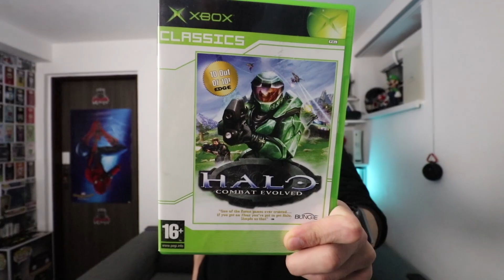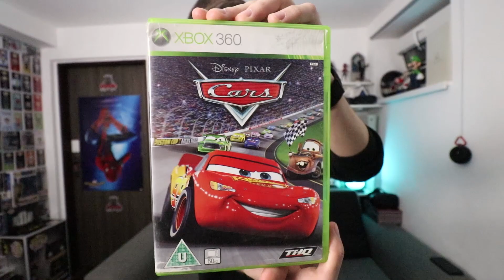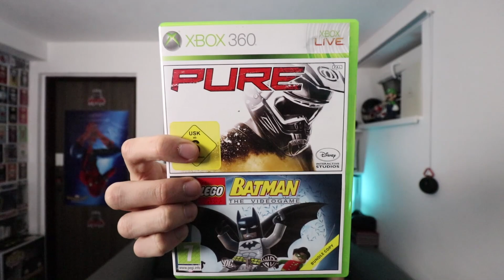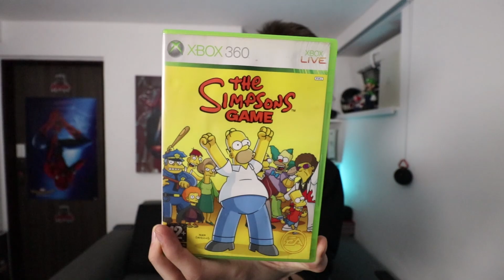CO MI TO PŘIŠLO ZA MYSTERY BOXY?!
👉 Mystery Boxy plný her, figurek, LEGA, filmů..VŠEHO!

Mystery Box cz, Hendys Mystery Box, Hendys LEGO, Hendys Hry, Hendys sbírka